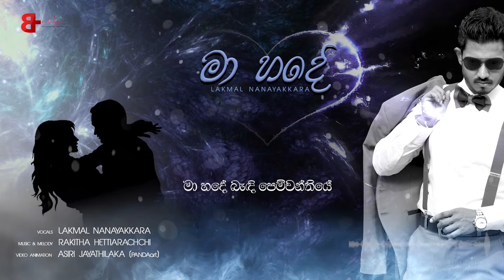Maa Hade | මා හදේ - Lakmal Nanayakkara (Official Lyrics Video)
Song Title | Maa Hade “මා හදේ “
Vocal & Lyrics | Lakmal Nanayakkara
Music & Melody | Rakitha Hettiarachchi
Video Animation | Asiri Jayathilaka @PANDArt

Make this song as your caller tune...
Dialog - 87551329
Mobitel - 74793128
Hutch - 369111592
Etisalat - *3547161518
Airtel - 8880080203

Record Label B Plus Music / @ B Plus (Pvt) Ltd.

Record Label BPlus Music / @ B Plus (Pvt) Ltd.